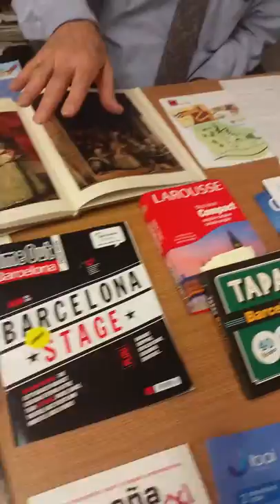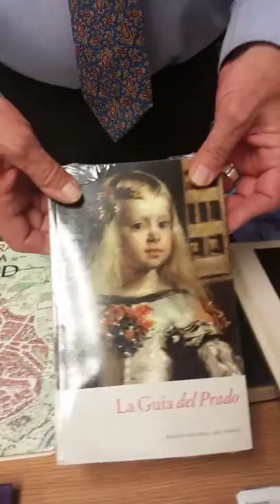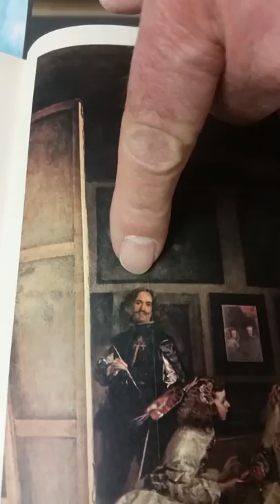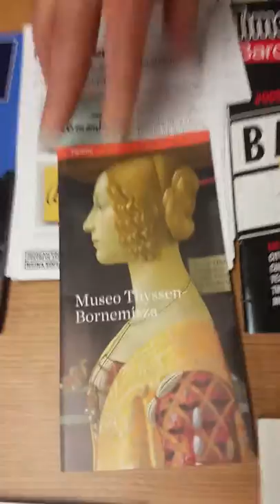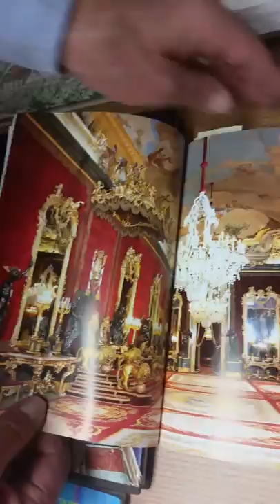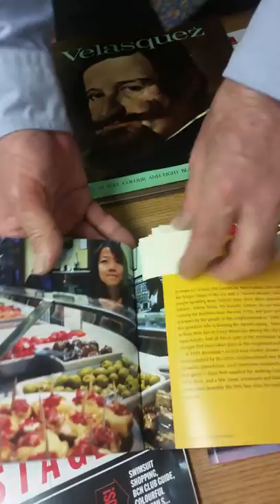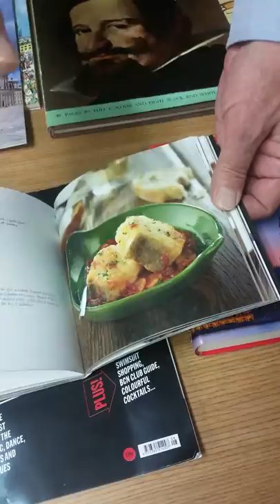Agencia de viajes Floyd